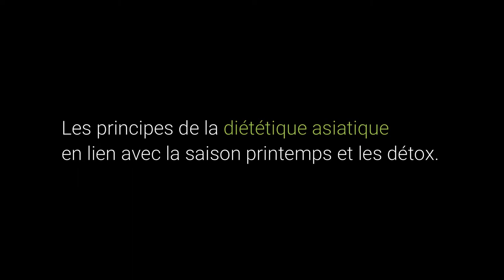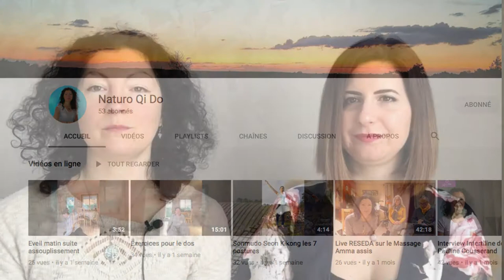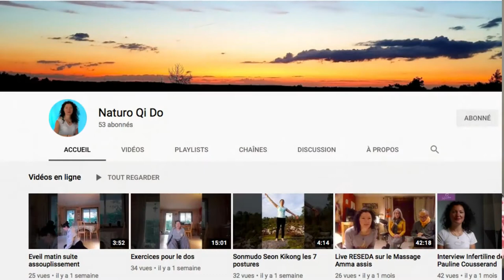La diététique chinoise au printemps et les cures de détox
👉🏼 Playlist ‘Notre duo Diet & Naturo’ : La diététique chinoise au printemps et les cures de détox

🍑 C’est le retour de Notre duo de choc DIET et NATURO ‍👯‍♀️ pour vous parler de médecine asiatique et de diététique 🍑

🍑 Dans cette vidéo, découvrez quoi manger en cette nouvelle saison : le printemps ! selon les principes de la diététique asiatique et bonus : on parle détox !

Emmanuelle, nous informes des correspondances liées dans la saison printanière et nous livre la liste des aliments à privilégier pour nous permettre d’équilibrer notre corps.

Les fondamentaux de la saison : bois / foie, vésicule biliaire, yeux et tendons / colère et frustration / vert et vert-bleu / saveur acide

Les aliments verts : épinard, brocolis, pissenlit, ortie, roquette, oignons, ail
Les aliments à saveur acide : agrumes, ananas, vinaigre de cidre

🍑 Connaissiez-vous les principes de la diététique chinoise au printemps ? 🍑

🍑 youtubeuse sofresh&diet lachainequivousdonnelapeche educadiet diététique amincissement mincir durablement efficacement maigriraveclesourire​ ​ ​ bienetreetsante​​ ​ mangerequilibre diététiqueasiatique 🍑